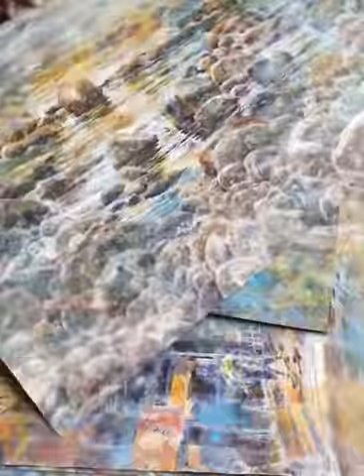River Stone IV, 55.5cm x 78.5cm Watercolor, Painting by Huang Cheng Yi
Stream Stone, Watercolor 55.5cm x 78.5cm, Painting by Huang Cheng Yi